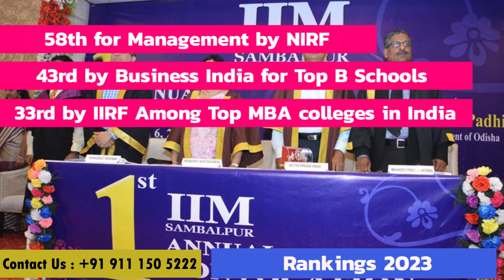MBA From IIM Sambalpur | Odisha | Admissions | Counselling | Indian Institute Of Management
IIM Sambalpur, Odisha

Hello guys!
Know all about the IIM Sambalpur, Odisha

Anchor: Kafeel
Video Editor: Sarfaraz Khan